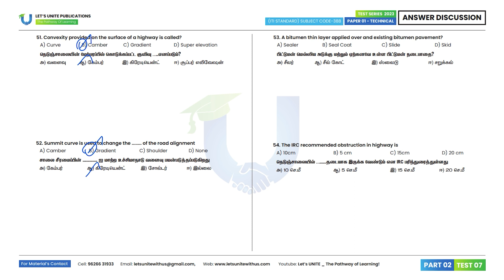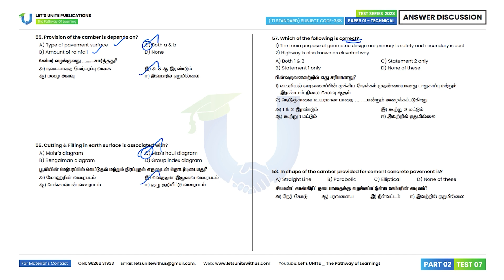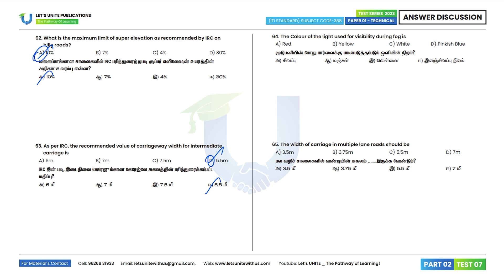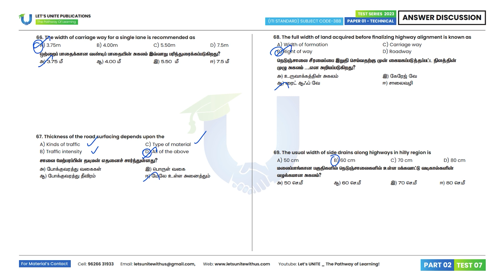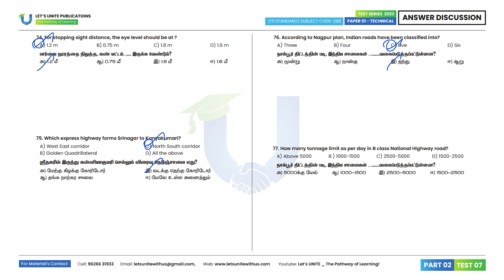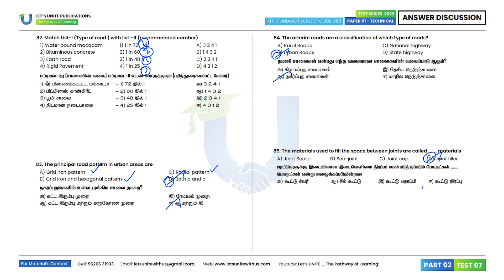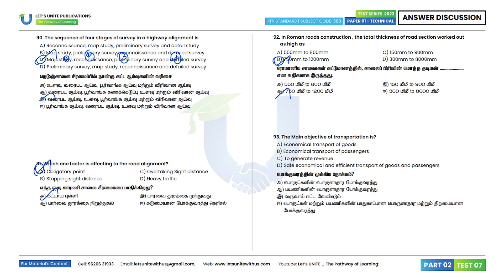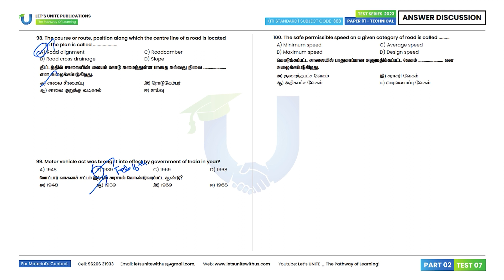TNPSC RI _ ROAD ENGINEERING - I & II | TEST 07 (Q.50) _ PART 02 | Answer Discussion & Explanation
Civil Test 07: Road Engineering I & II